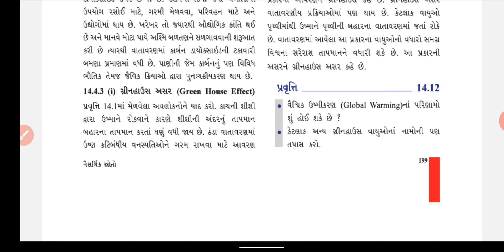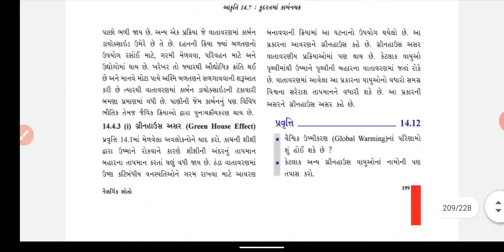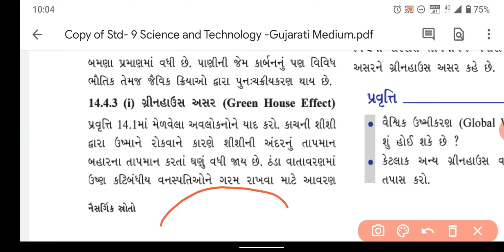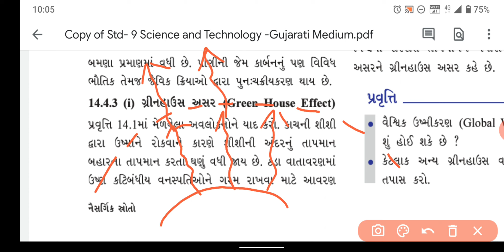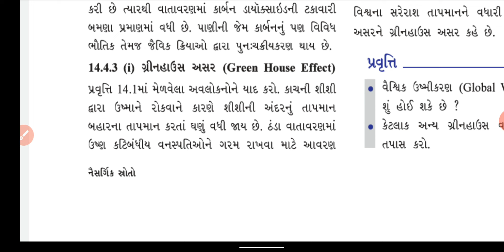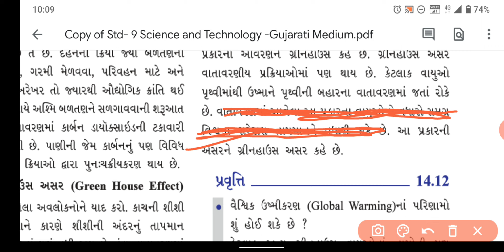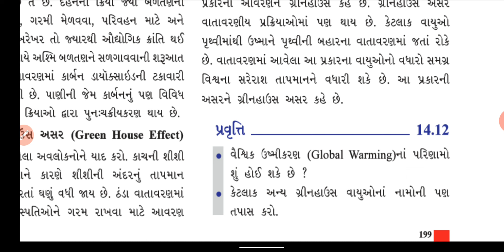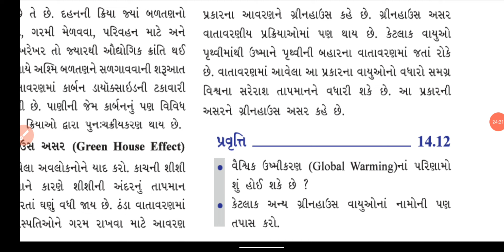9th Science ( Chapter - 14 / Part - 13 )